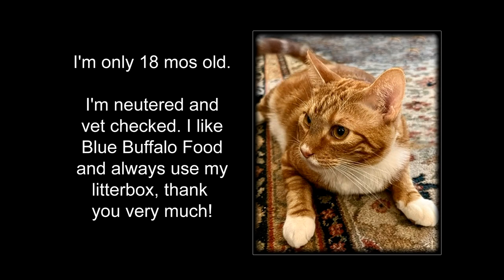MEET JACK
Jack has been adopted!
We have a handsome orange tabby you will want to meet.  He’s a young boy, 18 months, full of vinegar and ready for play. We named him Jack after Jack Reacher because he likes to reach out and catch things.  His foster enjoys him immensely and feels he will make a really fine addition to your home. You will be so glad you did.